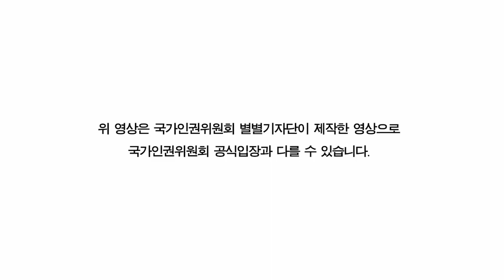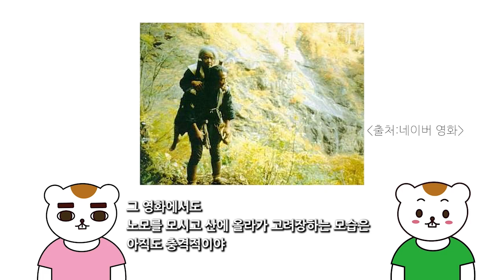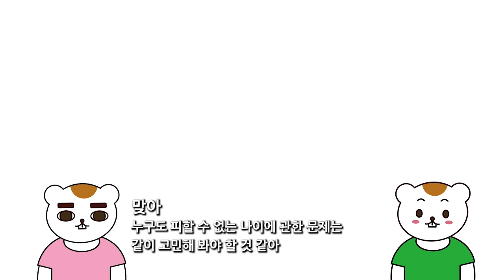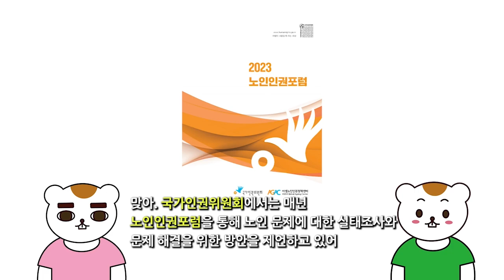[2024 별별기자단 슈슈] 영화와 함께하는 인권 l 플랜 75 리뷰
*위 영상은 국가인권위원회 별별기자단 제작 영상으로 국가인권위원회 공식입장과 다를 수 있습니다.

안녕하세요. 2024 국가인권위원회 별별기자단  슈슈 입니다.

🚩영화와 함께하는 인권이야기! 오늘의 영화 [플랜 75]
최근 고령화 사회문제가 심화되고 있으며 일본, 대한민국, 중국 등 아시아권 국가들은 더욱 경각심을 가지고 있습니다.
특히 일본은 대한민국보다 먼저 초고령 사회에 진입한 국가라고 알려져 있는데요!
초고령 사회에 대한 모습을 영화로 담은 '플랜 75'
국가인권위원회 별별기자단 슈슈와 함께 알아볼까요?